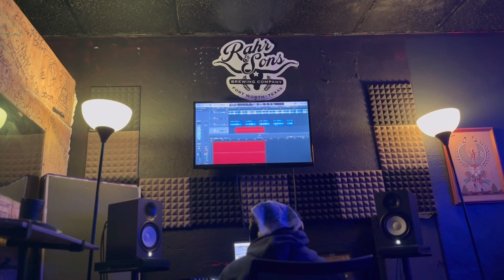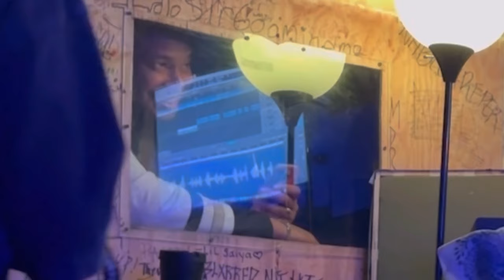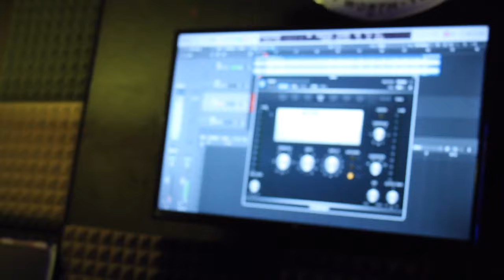$OS' Vlog Episode 2 part 1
in this BTS, the artist $OS' went to Mind on a Million studio to record new music with DJ Vince Ray
Filmed and edited by Kelsey Martin
Music produced by Lars Viola
$os' socials: @badmansos_
Kels photogrpahy: @klicksbykels
DJ Vince Ray tiktok: djvinceray